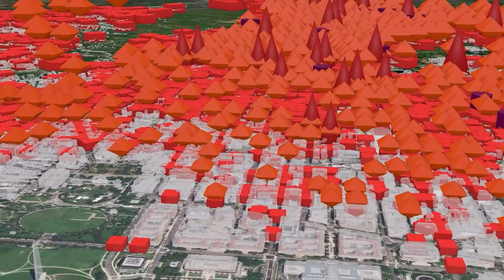GEO Jobe GeoAI and Data Science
The resulting data was extraordinarily enticing, but there exists the obvious bias that I am, in fact, a data scientist. The team set out to design something that could show a bit more of what the data really is telling us in a more magnificent way. The video was divided into three primary sections. For the first section, an all-black basemap was assigned over the area, with Washington D.C. buildings extruded in a semi-transparent gray and a non-North viewpoint simply for effect. Various feature layers were generated by the Visualize Space Time Cube method on the STC file for attributes of the areas, such as economic data, population density in daytime, average salary, etc. Symbology was applied to each of these to show uniqueness of the attribute, and using the Animation properties of ArcGIS Pro, a keyframe was generated in which the various visualizations were assigned variable heights and cascaded down incrementally. The end effect is that the city itself ingested, or even creates, the data.

For the second segment, it was a collection of various 2-dimensional time-transitioning scenes. The data for this already existed from working with it previously. At the top left of the 4-quadrant representation, the base datapoints are represented with points, tailored with Firefly symbology. To the top-right, the data represented with Optimized Hot Spot Analysis. The bottom-left represents the total crime, including the various incident types and locations, and the final bottom-right corner is a polygon heat map of the incident count on a five-class scale.

For each of these separate scenes, a separate Animation was generated. The path was designated and tuned to a medium-smoothness, and applied to all four map types. Four separate videos were exported with this matching playback and cut together in post, matching the time so that the map transitions would rotate together smoothly, ending finally on the prediction years in full screen.

The final segment was a visualization of a subset of the crime incident types, excluding some such as theft that would have flooded the view. The crime points were aggregated by the years to the major locations, and represented with various 3D symbology for points with accompanying labels. Custom images were used as well, such as a skull for a homicide, broken window for burglary, however these proved too difficult to render in Animation, and were substituted for the geometric forms. The building holograms from scene one were repurposed on a topographic map.